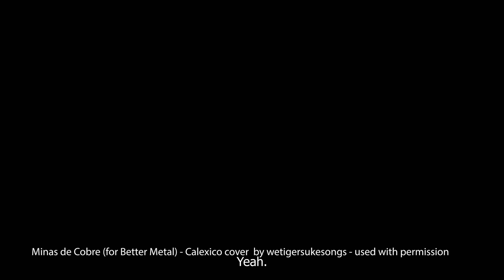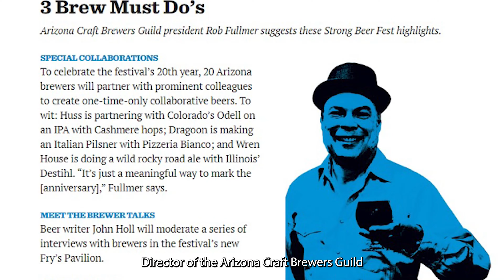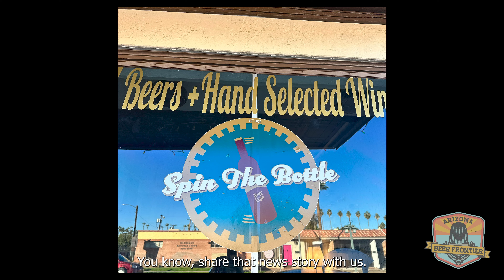S2E94: Camila Alarcon-- CamiLaw Law Labeling. CamiLaw Law Licensing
The Beer Frontier Team was joined by Guild GC Camila Alarcon and her dog (1 of 3) Auggie.

In this extensive conversation, the podcasters delve into various aspects of the alcohol industry, including the process of obtaining temporary extensions of premises, challenges faced by businesses in dealing with regulatory requirements, and the need for flexibility in regulations to accommodate different event sizes and circumstances.

We discuss the complexities of recently proposed Federal labeling requirements proposed by the TTB, including allergen warnings and nutritional information, and the potential impact on breweries, especially smaller ones.

There's also mention of the debate surrounding QR codes as a labeling solution and the necessity for a consistent process rather than individual opinions in regulatory decision-making.

Overall, Andrew, Rob and Camila highlight the need for a balanced approach that prioritizes public safety while also supporting business innovation and growth.

The return of Baja Beer Fest is right around the corner on Saturday, April 6th!

Want to ask a question on the show? Record a question or comment for the show

We asked the fun duo, wetigersukesongs if we could use their version of Minas de Cobres and they graciously agreed. We hope you like it as much as the original. wetigersukesongs can be found here!